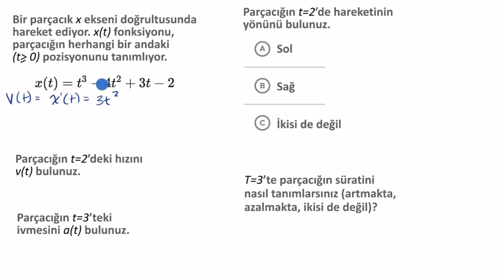Türevli Hareket Problemleri Örneği (Matematik) (AP Kalkülüs) (Diferansiyel Kalkülüs)